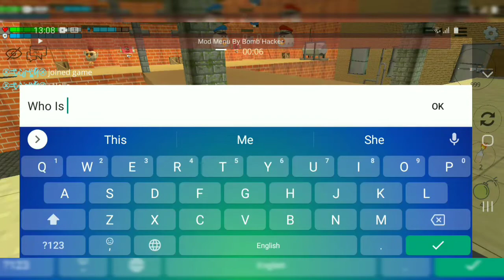PLAYING CHICKEN GUN WITH POLAR MODS!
BABY LEGEND
BABY LEGEND GAMER YT
Chicken Gun New Update!
Chicken Gun New Update v2.9.0!